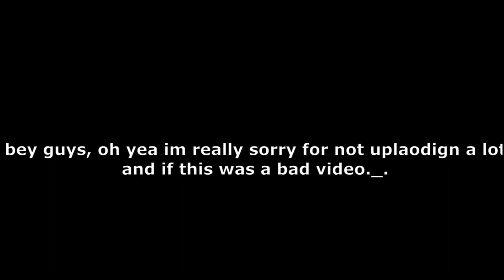Failer VS Winner (Roblox toh)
Just has nothing to say '-'